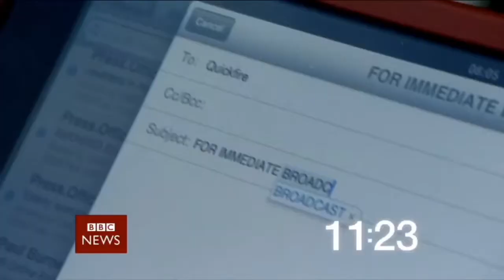BBC News 9am Opening (Barcelona Terror Attack) - 18th August 2017